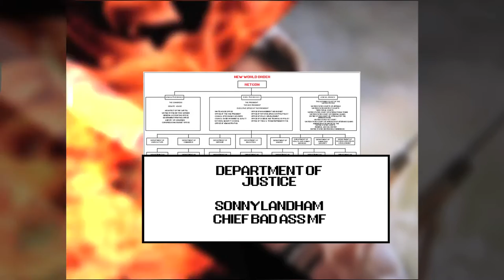Immortal 80s Actors: Sonny Landham! AHR#35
Sure his face looks familiar, but do you know his name? All Hail RETCON says: All Hail Sonny Landham!